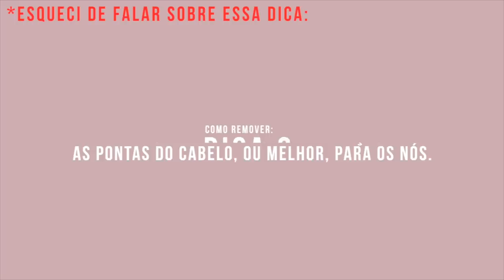NÓS DE FADA: COMO EVITAR E REMOVER? - Cabelos cacheados e crespos | por Ana Lídia Lopes